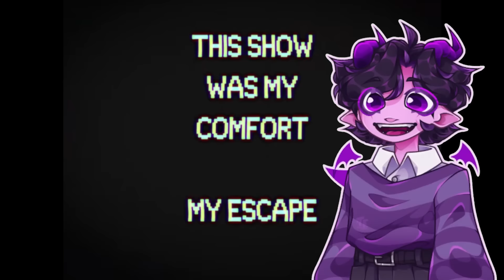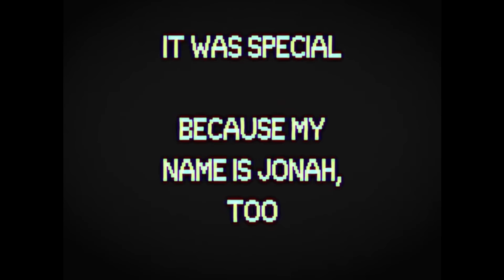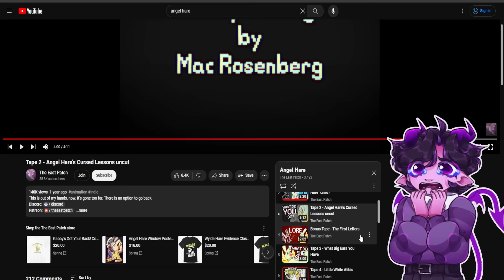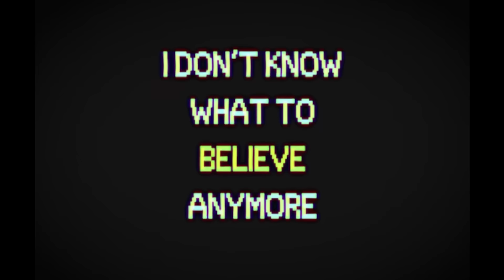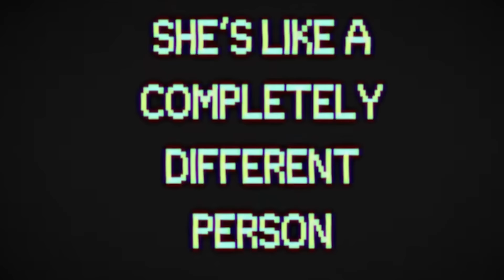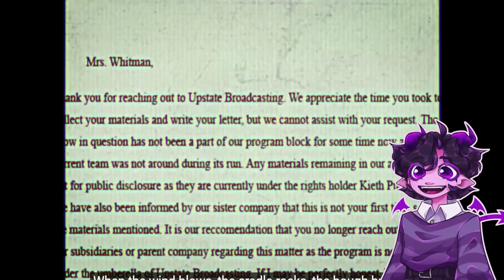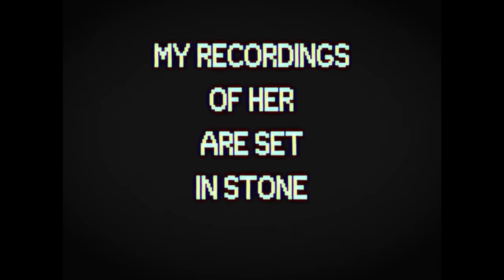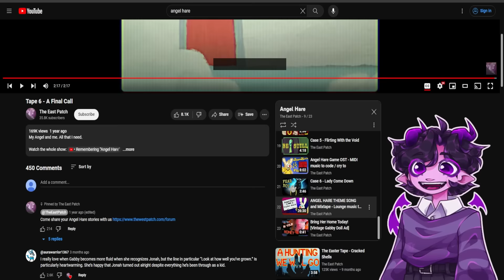I Watched The Darkest Analog Horror Series [Angel Hare]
I watched the new scariest analog horror series about a cartoon that talks to kids!? This series was so terrifying yet so entertaining at the same time. Let me know what you guys think about it!

Comment "Angel Bean" if you see this!